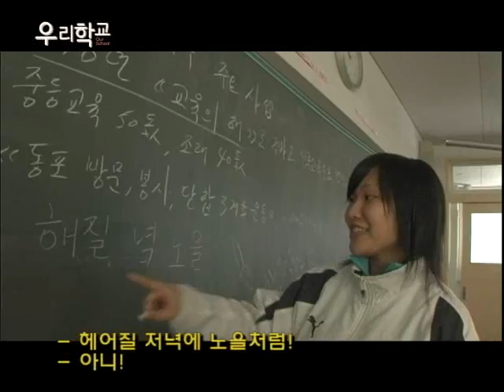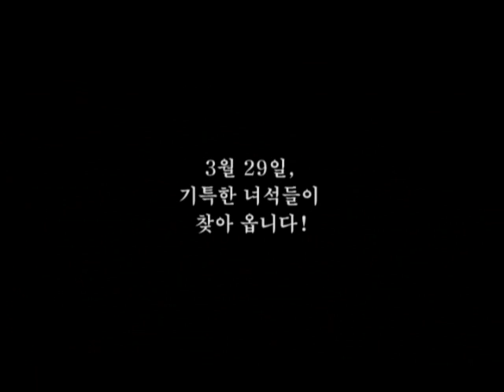our school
documentary